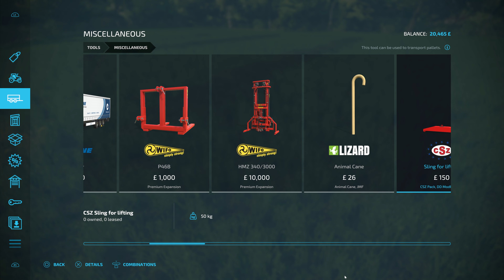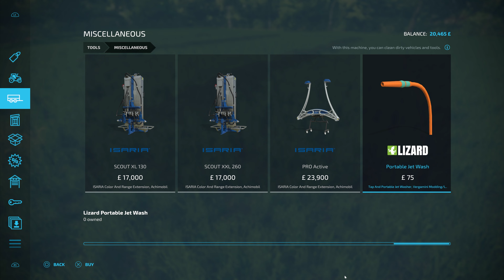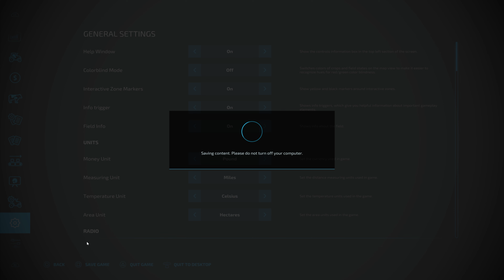New grass field on The Old Stream Farm - FS22 - episode 2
Welcome back to The Old Stream Farm. In this episode, we take the money made in episode one and invest in our first field.

Monitor: Samsung LS27C902PAUXXU 5K Viewfinity S9 27" Monitor - 5120x2880
PC Specifications:
Processor: AMD Ryzen 9 7950X3D 16 Core CPU
Motherboard: ASUS® ROG CROSSHAIR X670E HERO
Memory (RAM): 64GB Corsair VENGEANCE DDR5 5200MHz (2 x 32GB)
Graphics Card: 24GB NVIDIA GEFORCE RTX 4090 - HDMI, DP